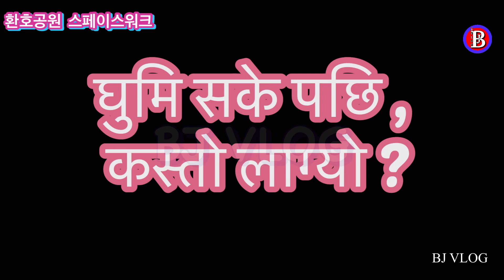환호공원 스페이스워크 SPACE WALK BJ VLOG SOUTH KOREA PHOHANG 포항 bjvlog 환호공원 스페이스워크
नमस्कार सबैजाना लाई , मेरो भल्गमा स्वागत छ । म अहिले कोरियामा छु तपाई हरु लाई मेरो भलग्मा भएको भिडियोहरु कस्तो लाग्छ कृपया कमेन्ट गरिदिनु होला , सथै कोरियाको ठाउँ , खाना , बसाई को भिडियो हरु हेर्नको लागि सस्क्राईब गर्नुहोला ।                               धन्यवाद ,